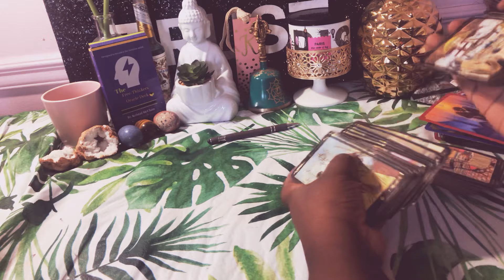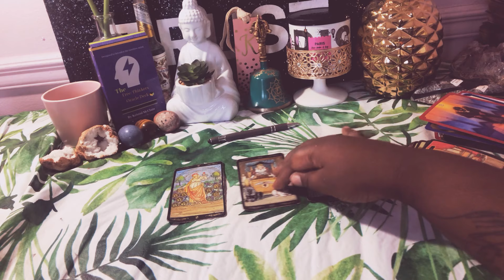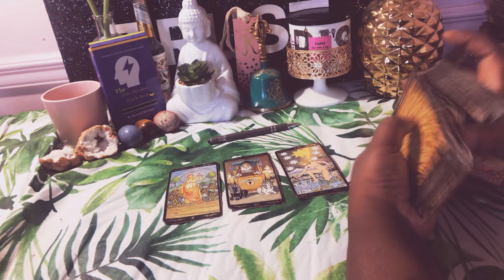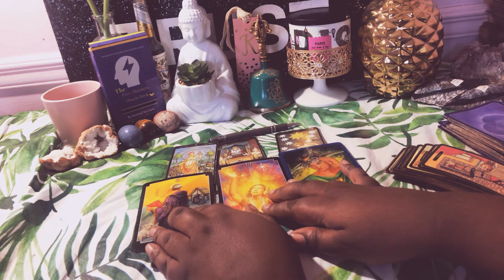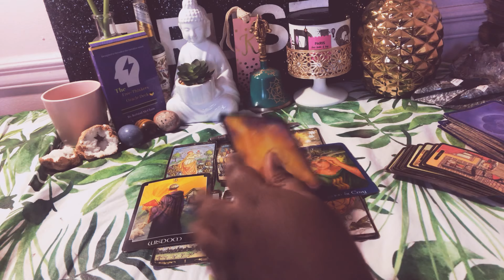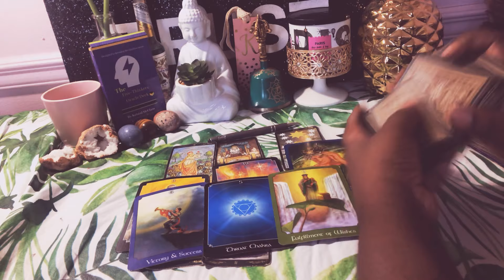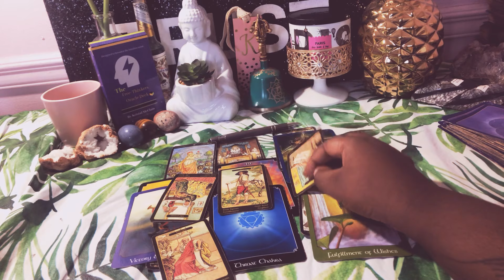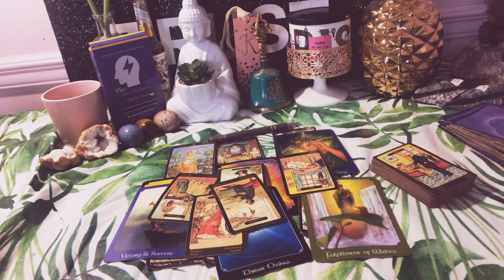Virgo Urgent ‼️ WHAT YOU’RE NOT EXPECTING TO HAPPEN April 1-15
Our Tarot 101 Course Is The Go-To Course For Tarot Lovers!
Want To Learn How To Read Tarot Cards, Make Your Own Oracle Deck & Build Your Own Youtube Business + More Awesome Perks? Join Today To Access The Membership On Both Of These PlatForms: